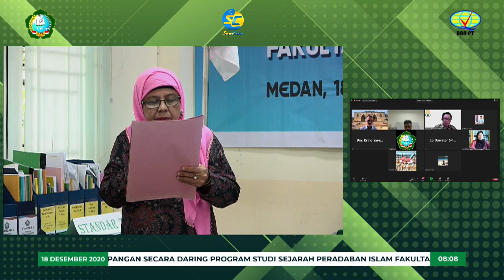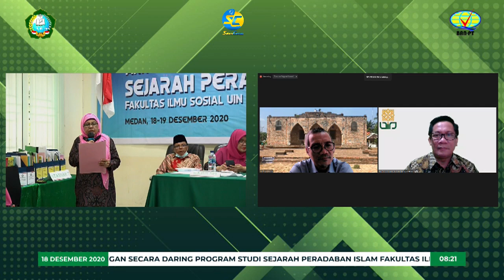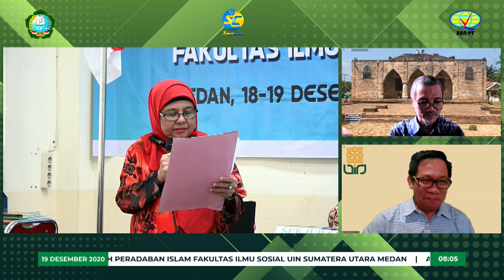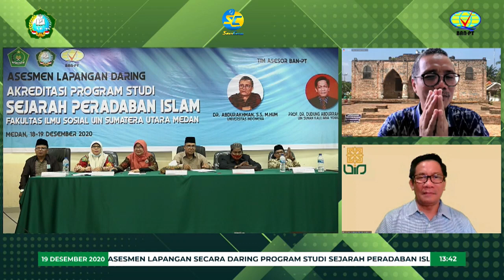PANTUN LUAR BIASA CERDAS | PROFESOR PUN TERKAGUM | ASESMEN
10 Rekomendasi Terbaik Buku Penyelesaian Skripsi. Silahkan Tentukan Pilihan Sesuai Kebutuhanmu.
Buku Metodologi Penelitian Mudah Praktis dan Enak Dipahami
Buku Metodologi Penulisan Kualitatif dan Kuantitatif (Skripsi Tesis Disertasi)
Pantun luar biasa cerdas yang disampaikan oleh dosen senior Sejarah Peradaban Islam Fakultas Ilmu Sosial UIN Sumatera Utara Medan Profesor pun terkagum mendengarnya. Pantun ini disampaikan oleh ibu Dra. Achiriyah M,Hum pada acara asesmen lapangan secara daring di Fakultas Ilmu Sosial UIN Sumatera Utara Medan. Pantun adalah budaya Indonesia yang dibudayakan oleh suku Melayu. Kini berpantun atau berbalas pantun sudah menyatu dengan berbagai budaya di Indonesia, Malaysia dan Berunai Darussalam. Semoga Bermanfaat.